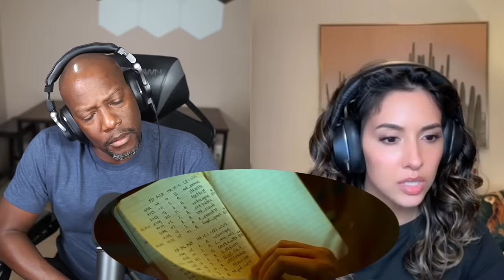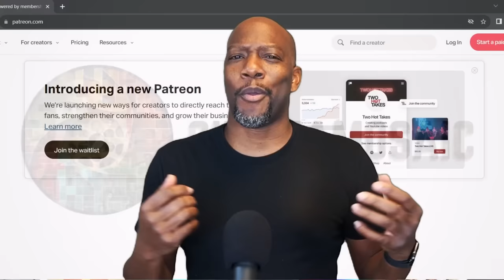Ballerina | 발레리나 | Movie Reaction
Grieving the loss of a best friend she could not protect, former bodyguard Ok-ju sets out to fulfil her dear friend's last wish: sweet, sweet revenge.

Chapters

00:00 Spoilers!
00:17 Reaction
30:00 Review